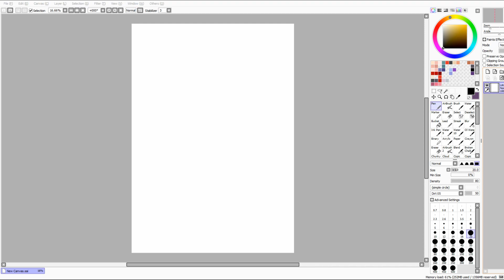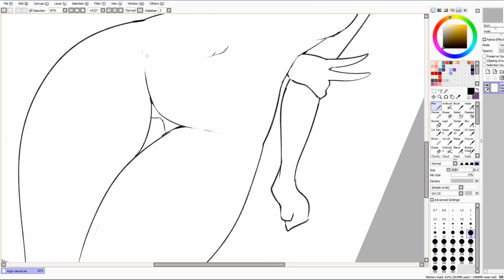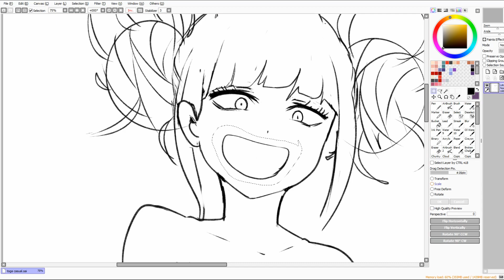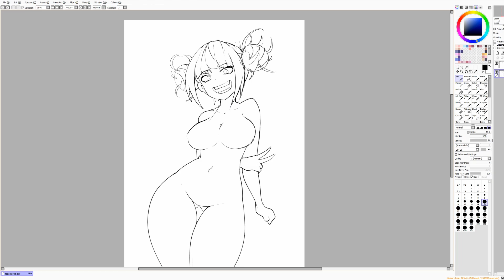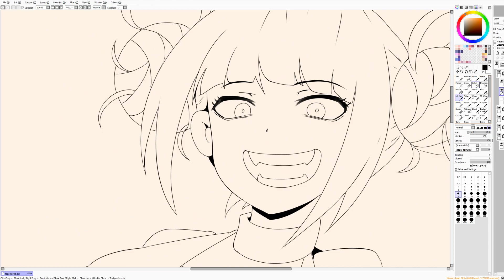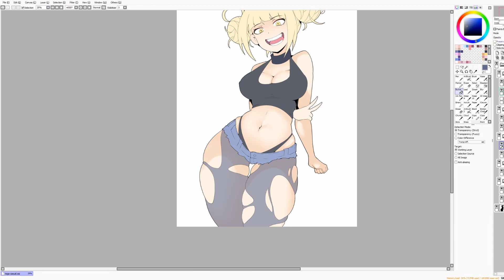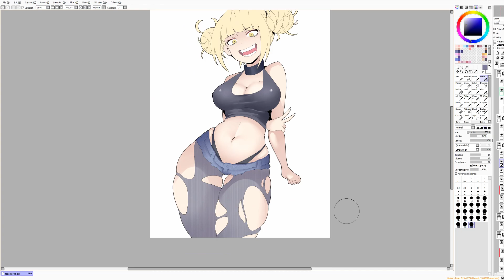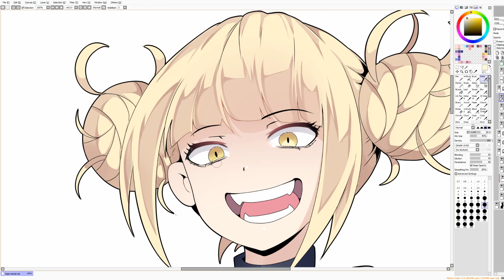Casual Toga [Speedpaint]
Casual Toga done by commission.